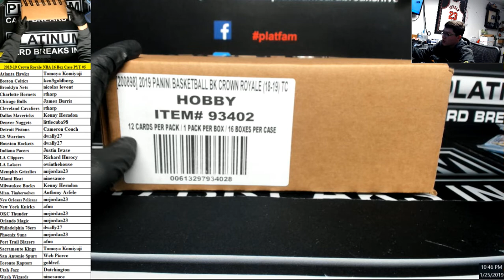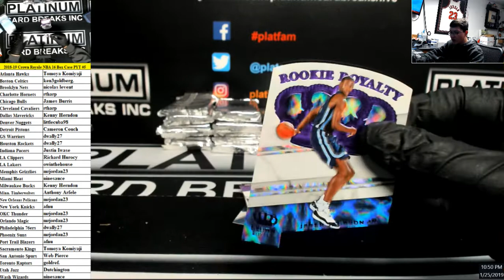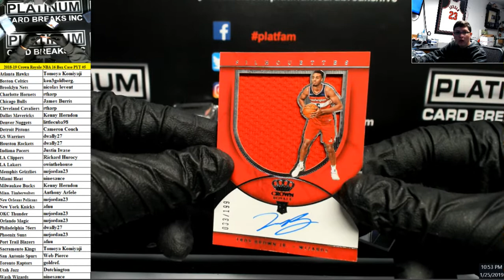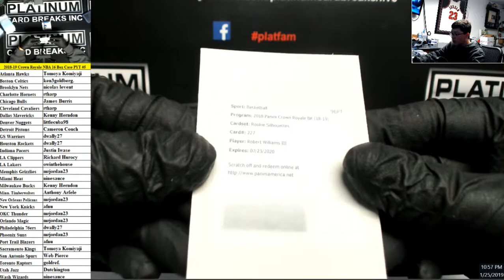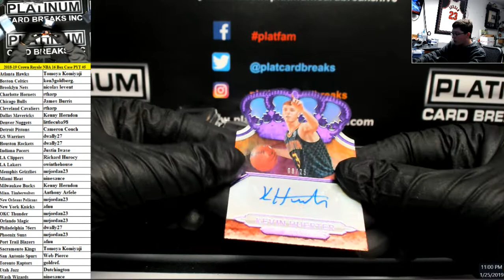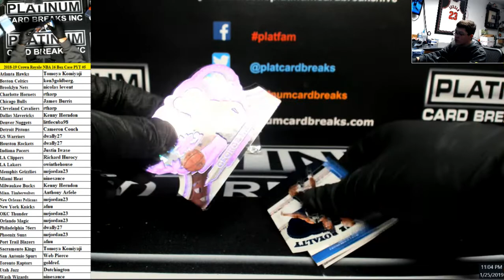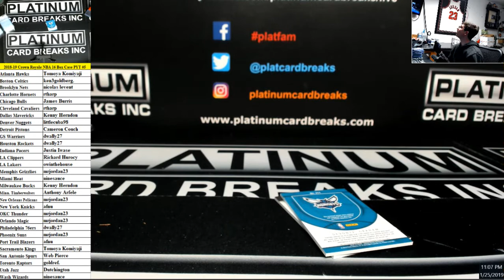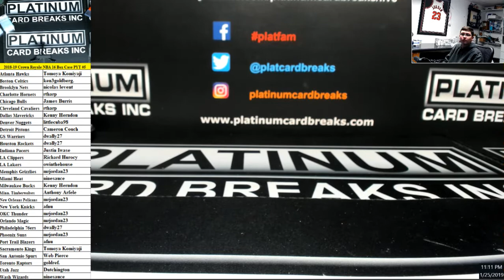2018-19 Panini Crown Royale 16 Box Case PYT #5